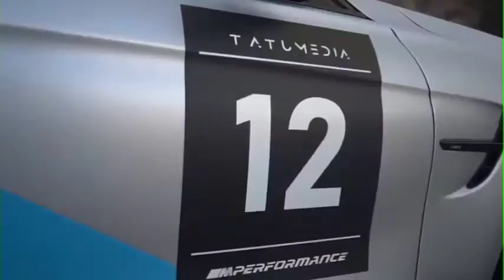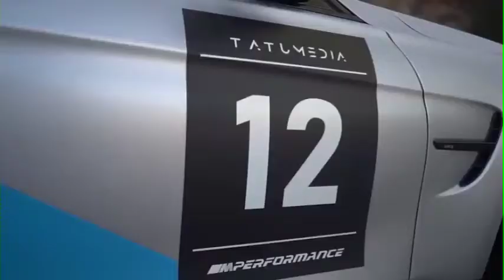[FREE FOR FROFIT] NIGHT LOVE | TYPE BEAT | LIL PUMP INSTRUMENTAL 2021